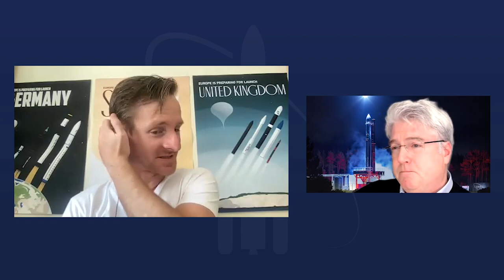An Orbex Update from CEO Chris Larmour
Orbex had what you could probably call a breakout year in 2022 becoming the first European launch startup to secure Series C funding and taking over the construction of a high-profile launch facility project. Toward the end of that highlight-filled year, I got to speak to CEO and founder Chris Larmour about the company's achievements and future. We also talked about reusability and the state of the European launch market.